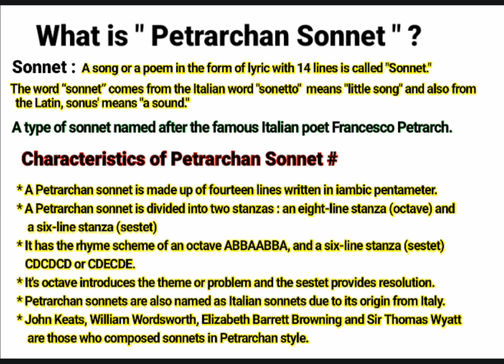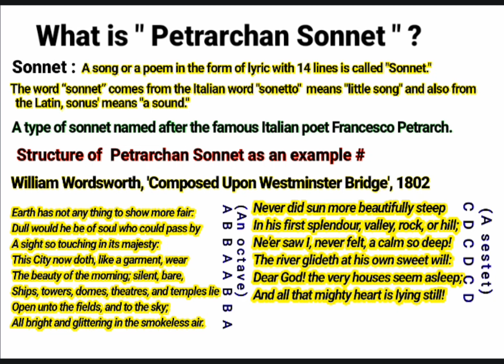What is Petrarchan Sonnet | Petrarchan Sonnet in English literature | Explained in Hindi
About this video:
Basically, this video is about a sonnet and it's type Petrarchan Sonnet, it’s meaning, definition, characteristics and etc. You will find here the examples of Petrarchan Sonnet in English literature.

This video contains the following topics:
What is a Petrarchan Sonnet ?
Petrarchan Sonnet kise bolte hai?
Petrarchan Sonnet in English literature.
What is Petrarchan Sonnet in English literature?
Petrarchan Sonnet a type of sonnet.
Petrarchan Sonnet structure.
Petrarchan Sonnet rhyme scheme.
Form of Petrarchan Sonnet.
Structure of Petrarchan Sonnet.
Example of Petrarchan Sonnet.
Why is it called Petrarchan Sonnet?
Petrarchan Sonnet definition.
Petrarchan Sonnet examples.
What is example of Petrarchan Sonnet ?
Petrarchan Sonnet kya hai?
Petrarchan Sonnet किसे बोलते हैं?
Petrarchan sonnet.
Petrarchan sonnet vs Italian sonnet.
Petrarchan's sonnets explained
पेटरारकन सोनेट क्या है?
पेटरारकन सोनेट का अर्थ?
अंग्रेजी साहित्य में पेटरारकन सोनेट किसे बोलते हैं?
पेटरारकन सोनेट मतलब।